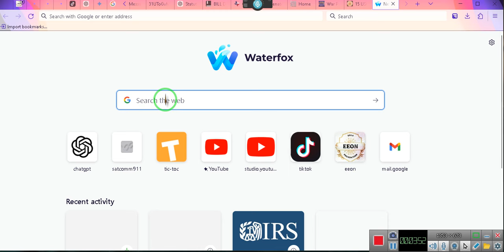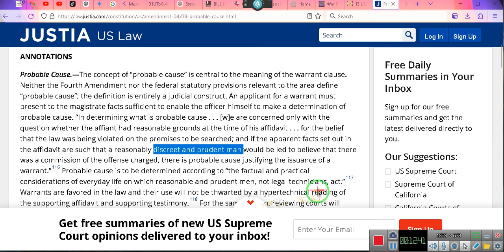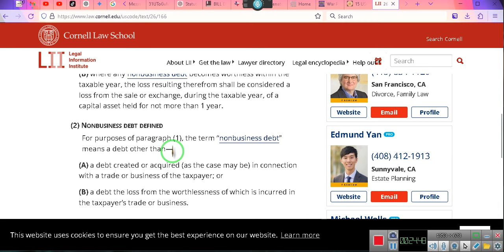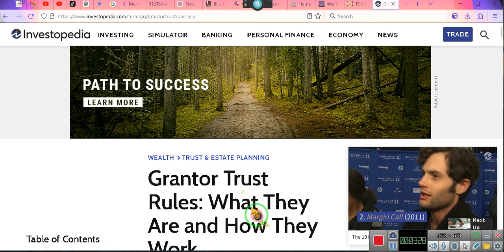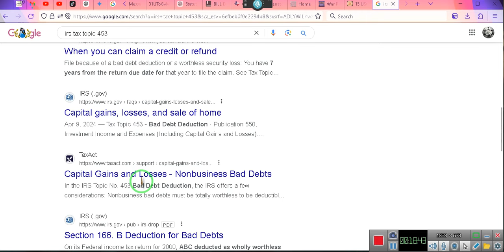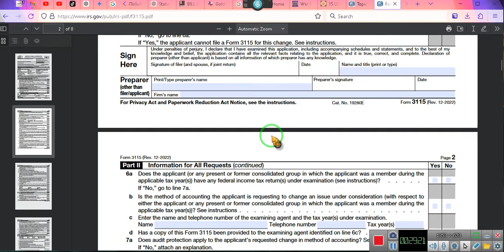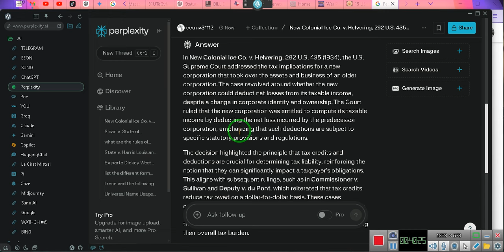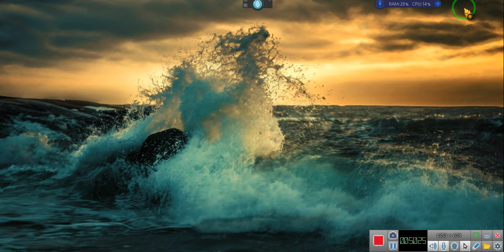A LOT OF INFORMATION in one spliced video???